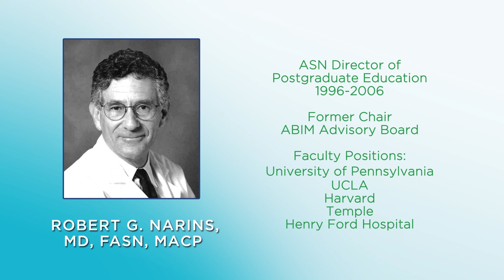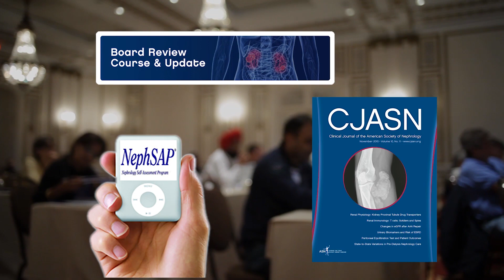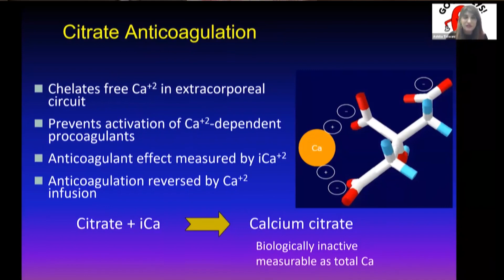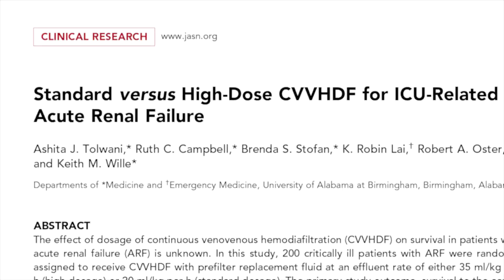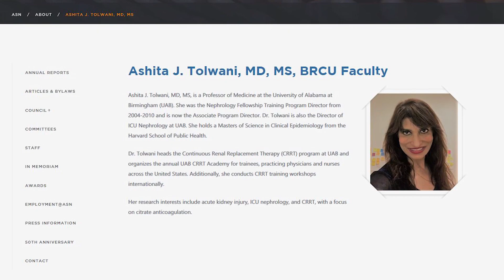2020 Robert G. Narins Award Recipient: Ashita Tolwani, MD, MS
The Robert G. Narins Award honors individuals who have made substantial and meritorious contributions in education and teaching. This award is named for Robert G. Narins, who is also the first recipient of the award.

This year's recipient is Ashita Tolwani, MD, MS